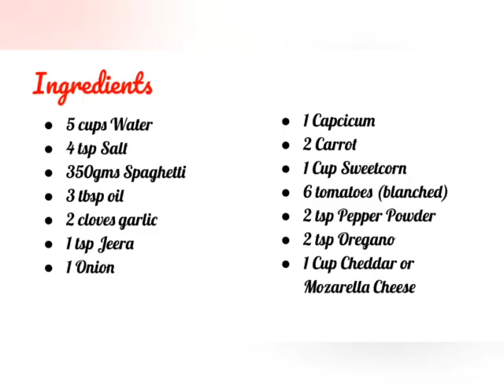Veg Spaghetti - Wheat